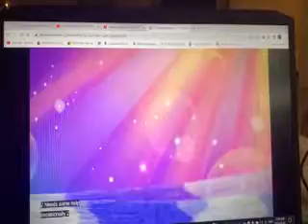MUPPET BABIES SUPER FABULOUS AND CAPTAIN ICECUBE VIDEOS AND PICTURES